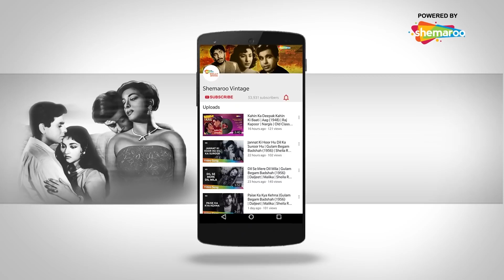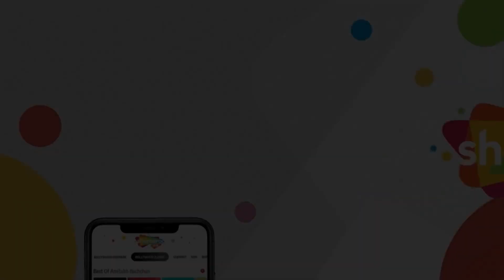घड़ी घड़ी मोरा दिल धड़के | Ghadi Ghadi Mora Dil Dhadke - HD Video | Madhumati (1958) | Lata Mangeshkar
Song ▶ Ghadi Ghadi Mora Dil Dhadke
Movie ▶  Madhumati (1958)
Actor(s) ▶ Dilip Kumar, Vyjayantimala
Lyrics ▶ Shailendra